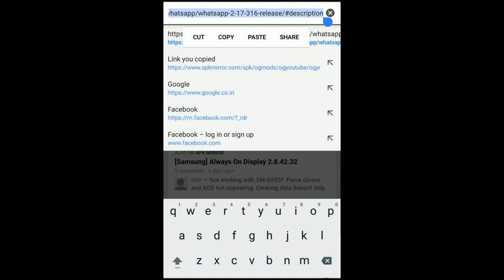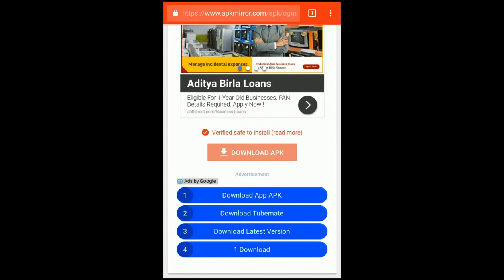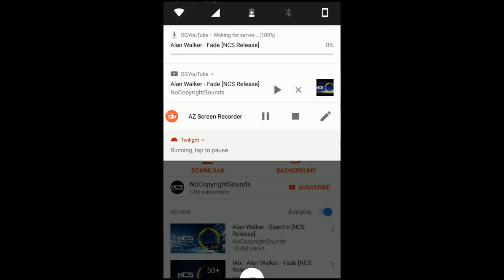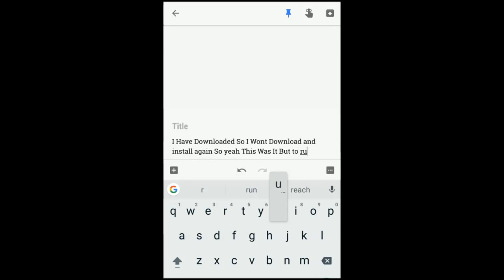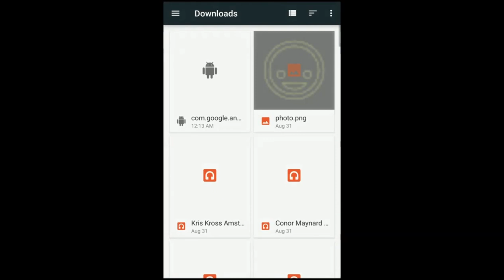How to listen youtube video in background!